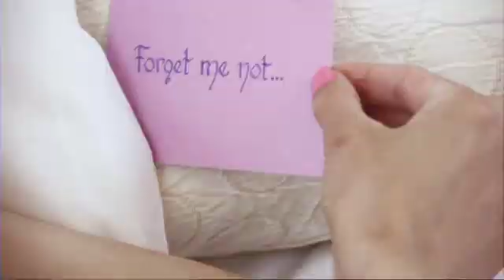Essie Nails "Damsel in a Dress"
Fashion film shot in Tuscany, Italy